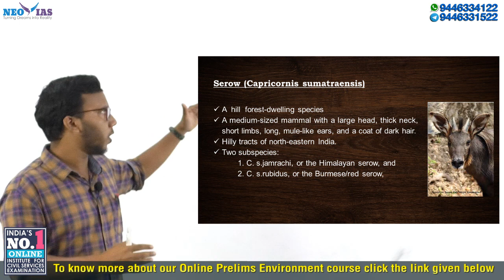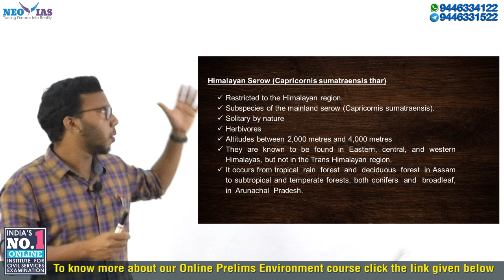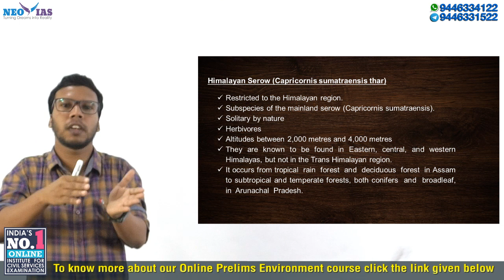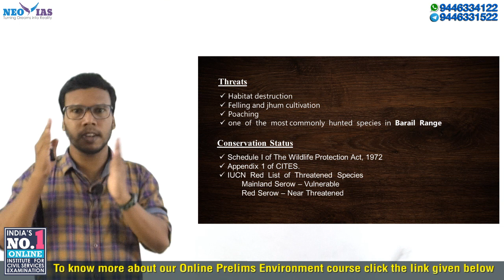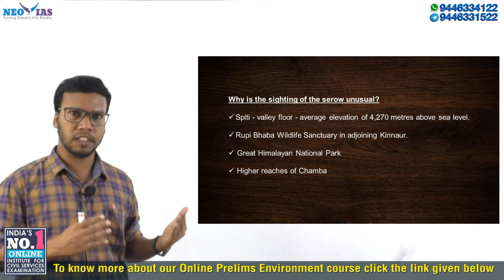HIMALAYAN SEROW | ENVIRONMENT PRELIMS CURRENT AFFAIRS | BEST ONLINE CLASSES IN INDIA